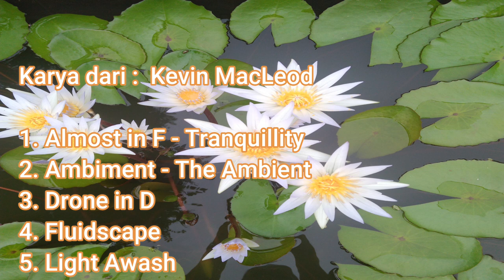Audio music meditation for relaxation, peace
Audio music from Youtube studio no copyright